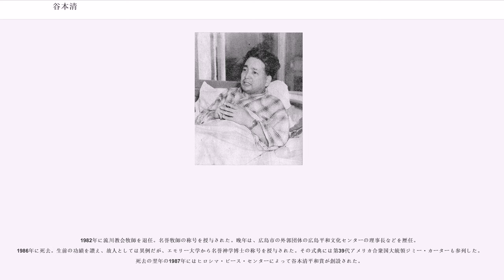谷本清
谷本 清（たにもと きよし、1909年 - 1986年9月28日）は、日本のキリスト教牧師。ノーモアヒロシマズ運動提唱者。

香川県坂出市で生まれる。
関西学院大学神学部を首席で卒業後、渡米して1940年にエモリー大学大学院修了。沖縄中央教会牧師を経て、1943年に広島流川教会の牧師に就任。

1945年7月まで、広島は空襲を受けていなかったが、多くの人は被害を予期し、人や荷物を都市から疎開させる作業を進めていた。谷本も教会の記録や備品を西郊外の己斐町の知人の屋敷に疎開させており、妻子は毎晩北東郊外の牛田で寝るようにしていた。

広島市への原子爆弾投下があった8月6日に、谷本は友人の荷物を同じ屋敷に運ぶ手伝いをしていた。目的地に着いて庭先で休んでいた谷本は、閃光を感じた直後、とっさに庭石の陰に隠れて爆風をやり過ごした。市街から立ち上る雲を見た谷本は、爆風でつぶれた家を後にして、教会があり妻子がいる市街中心に向かった。

市の中心部に近づくと、至るところで家が倒壊し、そこここで火災が発生していた。北に大きく迂回してから太田川を泳いで渡り、川沿いに走っていくと、赤ん坊を抱いて逃げる妻に出くわした。妻子はそのまま牛田に行くことになり、谷本はさらに進んだ。避難所に指定されていた泉邸（今の縮景園）にたどり着くと、そこで多くの知人に会った。泉邸には怪我や火傷を負った人が多く逃げてきていた。谷村はこの後日が沈むまで被災者の救援にあたった。水を欲しがる人に洗面器で水を与え、小舟を見つけて泉邸から少しずつけが人を対岸に移した。泉邸に火の手が迫ったときには他の元気な人たちとともに防火に努めた。夕暮れには焼け跡の防空壕から米を持ち出し、居合わせた隣組の女の人たちに渡して炊き出しを頼んだ。これが多くの人の夕食になった。

谷本は8月10日まで泉邸で負傷者の救護にあたった。戦争が終わったあと、8月下旬から、急に体調を崩して高熱を発し、1か月間、牛田の友人宅で寝たままとなった。その後香川県の実家に戻り、さらに1か月かかってようやく回復した。放射線によるいわゆる原爆症である。

広島に戻ってきた谷本は、教会の復興に奔走した。その最中、1946年5月に、ピューリッツァー賞作家でもあるジャーナリストジョン・ハーシーがアメリカ合衆国から来て広島を訪れ、原爆被害の様子を取材した。ハーシーのルポ『ヒロシマ』は、当初、雑誌『ザ・ニューヨーカー』にて4回に分け連載される予定であったが、雑誌まるごと｢ヒロシマ｣に割くと言う異例の形で発行され、即日30万部を売り切るという大反響を呼んだ。谷本は取材を受けた6人の被爆者の中の1人であった。

教会再建のめどがつかず苦慮していた谷本のもとに、この年の秋から、メソジスト教会を経由し、あるいは個人から、援助の物資や寄付金が届くようになった。もっとも、郵便事情の悪さから、返送されて広島に届かなかったものも多かったという。

『ヒロシマ』の反響をうけて日本語訳の話が持ち上がり、谷本が訳したものを石川欣一が修正して、『ヒロシマ』が1949年に法政大学出版局から刊行された。谷本の訳稿の完成は1948年で、後述の渡米の直前である。

これより前、谷本は1948年3月UP通信ルサフォード・ポーツの取材を受けた。その記事の中で「ノー・モア・ヒロシマ (No more Hirosima)」が初めて唱えられ、駐留米軍紙を経てアルフレッド・パーカーが平和運動のスローガンに用いて世界に広がった。

谷本は、1948年10月にエモリー大学とアメリカメソジスト教会外国伝道局の招請により渡米した。15カ月間に渡り31州256都市で講演を行ない、広島の惨状と平和を訴えるとともに、流川教会復興に奔走。のちにアメリカ上院で開会祈祷を行うなど、アメリカでは一躍時の人となった。しかし国内では、占領軍によるメディア統制（プレスコード）のために、原爆被害の実情も、谷本の活動もよく知られていなかった。また国内のキリスト教関係者の中には彼の事を原爆牧師とあだなして非難する人もあったという。

その後も谷本は度々アメリカに講演旅行にでかけ、被爆者を助けるための寄付を募った。1950年8月、ヒロシマ・ピース・センターを設立し、ノーマン・カズンズとともに被爆した少女や孤児の救済活動として、原爆孤児の精神養子運動に取り組んだ。...